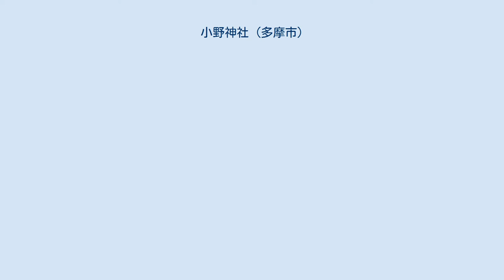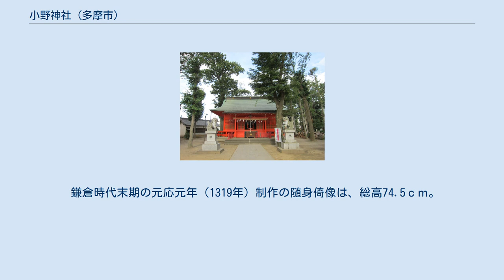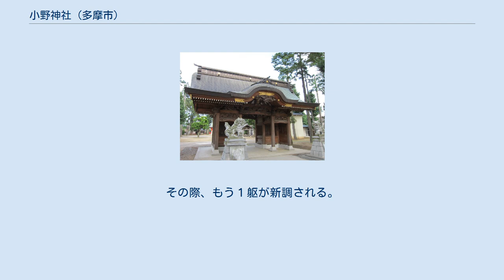小野神社 (多摩市)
小野神社（おのじんじゃ）は、東京都多摩市にある神社。
式内社論社、武蔵国一宮。
 『延喜式神名帳』に記載されている式内社「武蔵国多磨郡 小野神社」の論社の1つ。
論社には他に府中市の小野神社がある。
多摩川の氾濫にともない遷座を繰り返した結果2社になったとも、どちらかが本社でもう一方は分祠であるともいわれる。
また、当社は武蔵国の一宮とされた。
 社殿、鳥居、隋神門、賽銭箱、神輿などには菊花紋章（十六菊の紋章）が取り付けられている。
後北条氏、太田道灌らの崇敬を受けて栄えた。
江戸時代には一宮大明神と称され、江戸幕府より朱印地15石を寄進されている。
 1880年に神奈川県から、1873年（明治6年）12月にさかのぼって、郷社に列格することとなった。
 主祭神は以下の8柱。
 古くは小野氏祖の天押帯日子命を祀っていたという説がある。
 中世には近在に武蔵国府が存在し、武蔵国一宮であった。
武州六大明神の一つとされ、これらを祀る武蔵国総社の大國魂神社（六所宮）には「一宮」として祀られている。
 「小野社」の名が初めて見られる史料として宝亀3年（772年）に作成された太政官符があげられ、「多磨郡□野社（多磨郡小野社を指すと思われる）」の記述がある。
 『日本三代実録』では元慶8年（884年）7月15日、従五位上から正五位上に昇格との記載がある。
また、10世紀前半に成立した『延喜式神名帳』では小社として式内社に列している。
 『吾妻鏡』の治承5年(1181年)4月の記事に『是以武藏國多西郡内吉富并一宮蓮光寺等』とあり「蓮光寺」（多摩市連光寺付近）と共に「一宮」（多摩市一ノ宮付近）の名が記述されており、「一宮」と「蓮光寺」を含めた形で「吉富」（京王線百草園駅 - 中河原駅の一帯）と記述している。
 このほか、南北朝期の『神道集』には、小野神社が一宮として記載されている。
 東京都指定有形文化財（彫刻） 指定名称：木像随身倚像 - 昭和50年2月6日に2躯指定。
1974年（昭和49年）に、古い方の随身倚像挿首内に「元応元年十月二十九日、奉公人権津師丞源」の銘が、もう一方の随身倚像像内に「寛永五戊辰年三月二十五日相州鎌倉仏師大弍宗慶法印作之」の銘が見つかる。
 鎌倉時代末期の元応元年（1319年）制作の随身倚像は、総高74.5ｃｍ。
因幡法橋応円の作で権律師丞源により奉納された。
その後、1628年（寛永5年）に鎌倉仏師大弐宗慶により彩色などの修復が行われる。
その際、もう１躯が新調される。
新調された１躯は総高52.3ｃｍ。
どちらも檜材で制作され、胡粉地に彩色が施され、頭部は挿首、玉眼の寄木造りの木像。
（小野神社所蔵、非公開 ） ^ 小野神社、二宮神社（東京都あきる野市二宮）、氷川神社（さいたま市大宮区高鼻町1丁目）、秩父神社（埼玉県秩父市番場町）、金鑚神社（埼玉県児玉郡神川町字二ノ宮）、杉山神社（横浜市緑区西八朔町）の六社を指すとされる。
 ^ 記述内容は天平勝宝7歳（755年）の文章から引用されている。